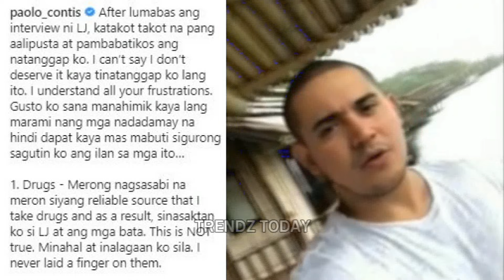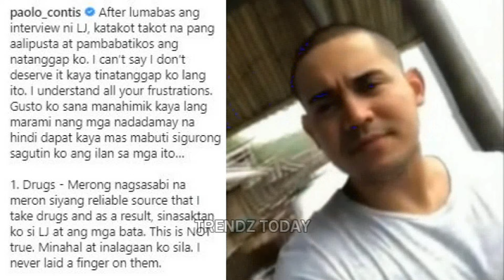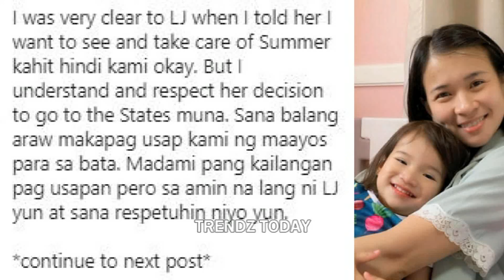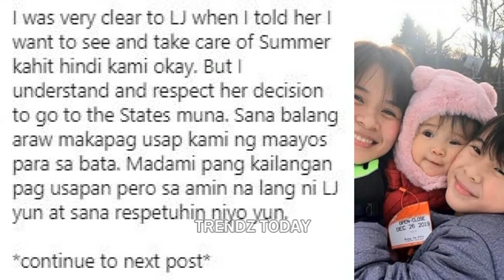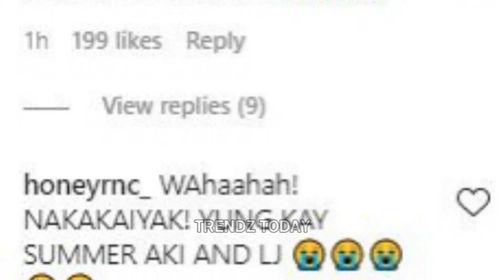Finally! PAOLO CONTIS Naglabas Na ng OFFICIAL STATEMENT sa Kanila ni YEN SANTOS at LJ REYES